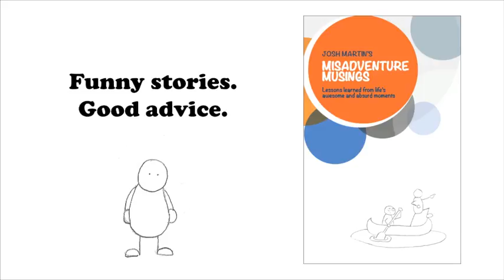Josh Martin's Misadventure Musings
Josh Martin's latest book has arrived! Misadventure Musings: Lessons Learned from Life's Awesome and Absurd Moments is an illustrated collection of 40 true stories from Josh's life and the things he learned from them. It's self-help with a sense of humour, personal development with a punchline.